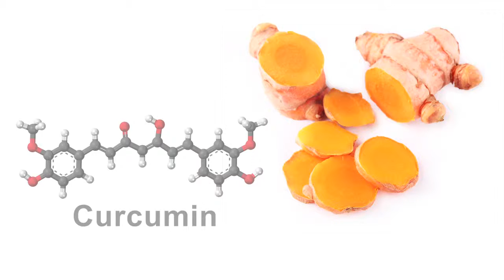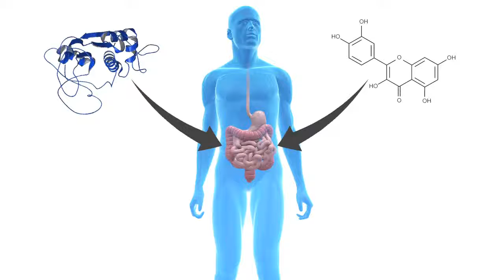Scienca: Bringing Ayurveda Into the Age of Epigenetics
Dr. Peter J. D'Adamo's Scienca formula is a ground-breaking product that combines the ancient healing traditions of Ayurveda with the modern knowledge of epigenetic science. Scienca is a blend of curcumin, quercetin, and bromelain, which, when used in combination, enhance the body's own ability to inhibit and repair the destructive effects of inflammation. Unlike pain-killers, which simply mask inflammation, Scienca is designed to target the source of the inflammation to effectively focus the body's regenerative mechanisms.

Dr. Peter D'Adamo is the author of the NY Times best selling book, Eat Right 4 Your Type

Unfamiliar with The Blood Type Diet?
Not sure what your blood type is? Find out your blood type in minutes with our easy to use Home Blood-Typing Kit

Dr. Peter D'Adamo

We’ve changed over 10 million lives. Yours could be next.